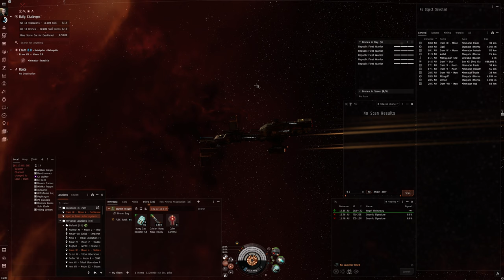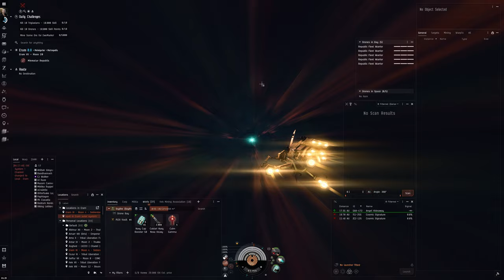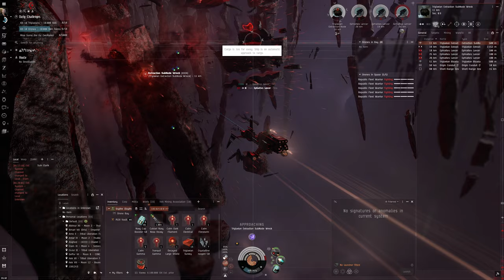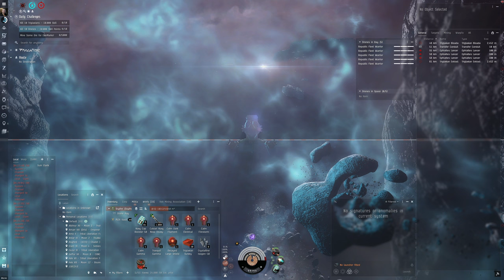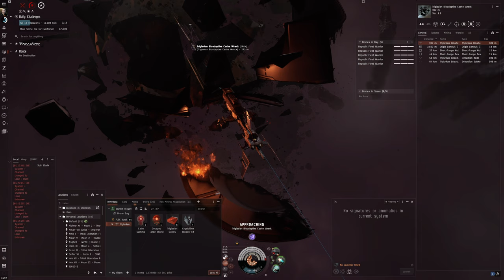Hello World: EVE Online Alpha Experience, Day 469